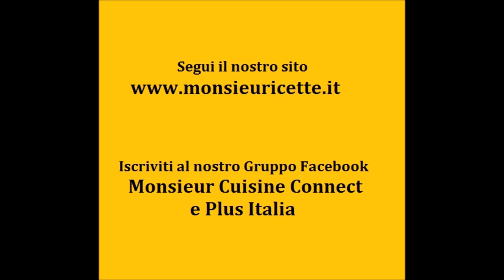Rotolo di Pasta Frolla Ricetta Monsieur Cuisine Connect e Plus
La Ricetta per realizzare il Rotolo di PastaFrolla ripieno con Nutella, Marmellata o Crema e fatto interamente con il MonsieurCuisine Connect o con il Monsieur Cuisine Plus